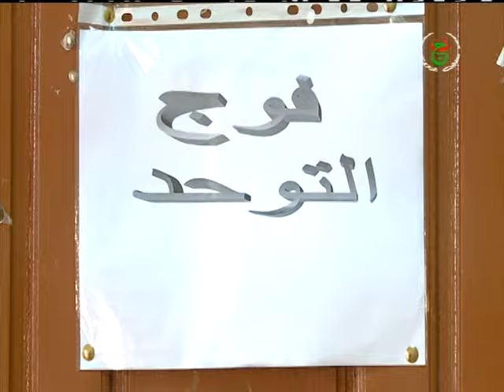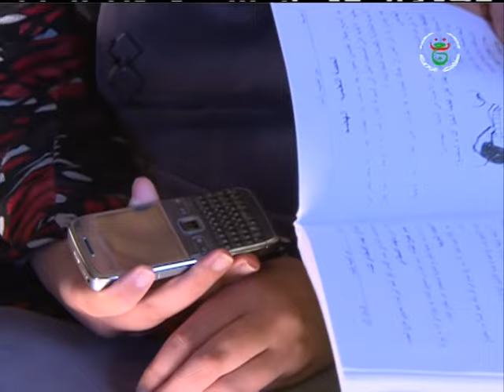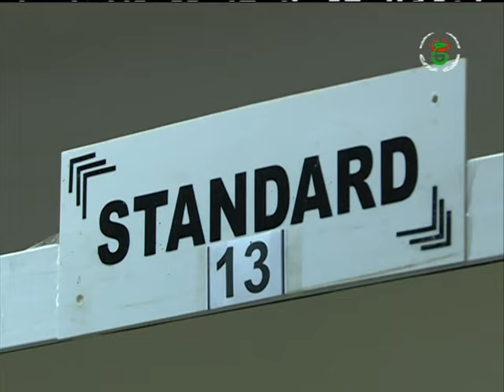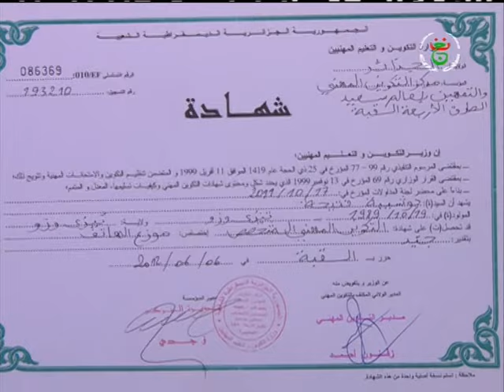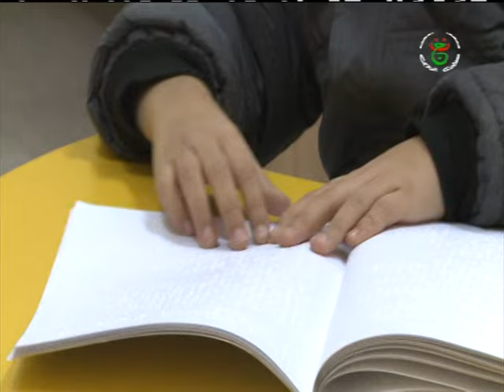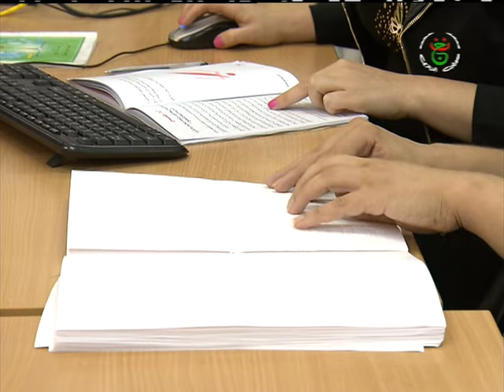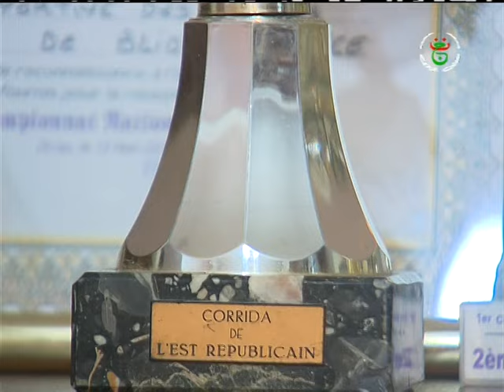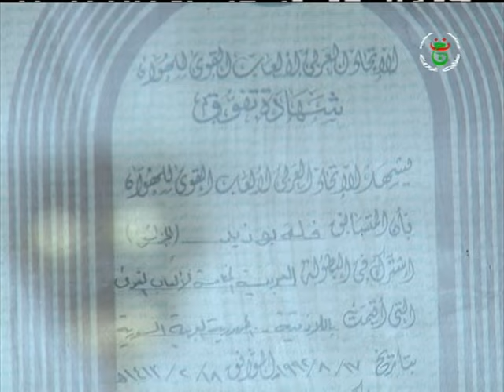برنامج من واقعنا من تقديم بشرى بوشعيب